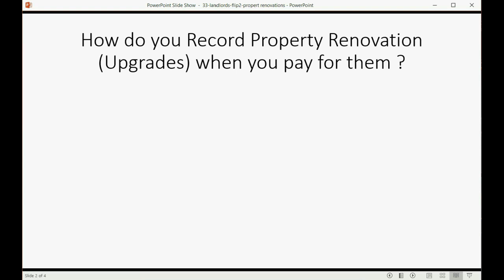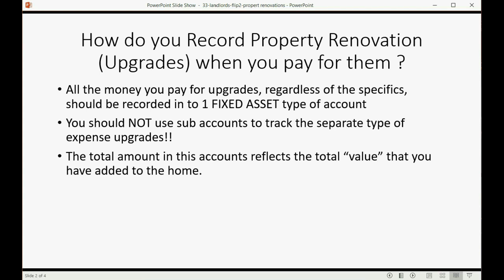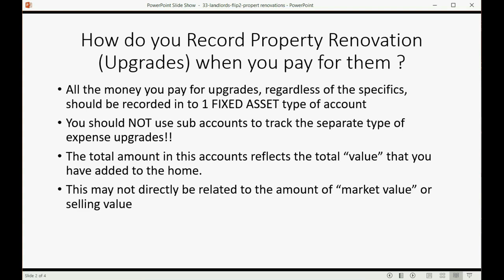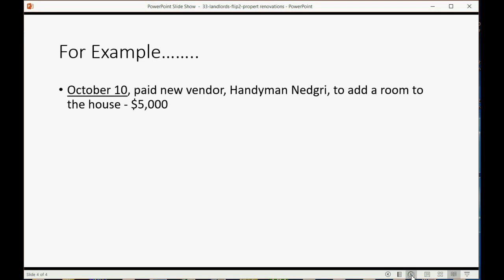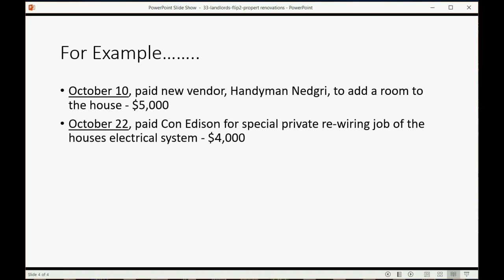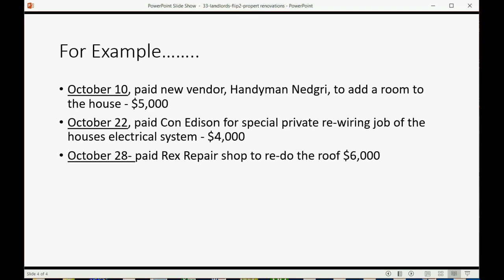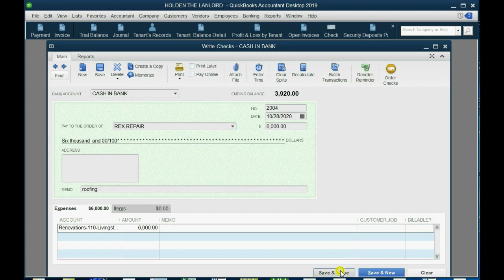QuickBooks Landlords Property Renovations And Upgrades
In this learn QuickBooks landlord real estate management training lesson, you will learn how to record upgrades and renovations to property that you purchased for the intention of flipping for a profit. Before you sell the house or building, you must keep track of the total amount you spent on the renovations and upgrades. You must track these costs in to a different account from the normal re-occurring expenses that you must pay monthly to maintain the rental property. Many of my clients rent as they upgrade and before they sell. This would depend o how the tenants can tolerate the ongoing renovations. The account that you would record all costs for renovations would be a “fixed asset” type of account; not an expense type of account. Then, you will know the total that you paid for all your property improvements until you sell the house for a profit.

This video is only 1 chapter in the whole QuickBooks Desktop For Landlords Full Course.

This QuickBooks YouTube Playlist will prove to all students studying and learning QuickBooks, that QuickBooks desktop and QuickBooks online are better for doing bookkeeping for rental properties and property management companies than any other software; including software that is specific to real estate rentals and properties managed by property management companies.

This play list, combined with the playlists listed below, will soon have a video for every possible transaction type that a landlord could encounter when using QuickBooks to keep financial records of tenant’s deposits, tenant’s rent payments and rent invoices as well as real estate financial statement accuracy.